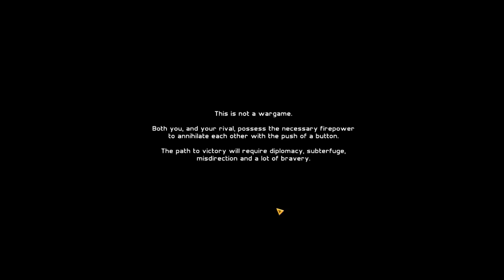Let's Play Precipice - Soviet Union #1 - Invasion of Central America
I take another look at Precipice after it received several updates. This time we are playing as the Soviet Bears.

Special thanks to my Patrons: Overjee, Daysniper, Scrúdú, Luis, Julia, Jesse, Jeris, Mesian, Alan, Jesuspuffs & Stuart Hastie